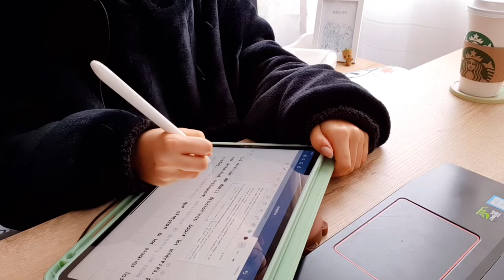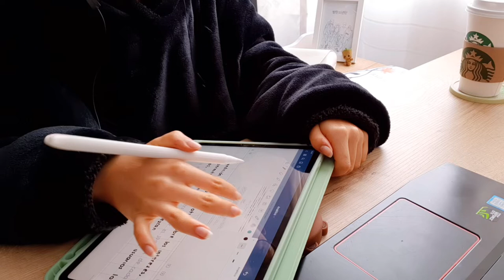SPAN) weekend vlog 🍔🧇 going on a picnic, studying and lots of food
Hello again!! How is your weekend going? 💛After waiting a long time I was finally able to go on a picnic, I hope you enjoy the video.

We are so close to reaching 1K, thank you very much for everything. I love you guys.